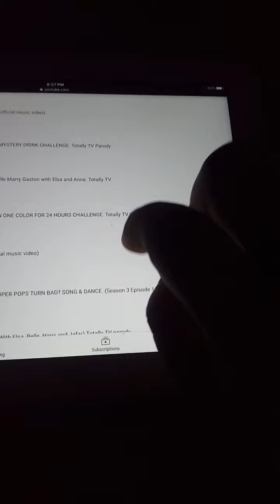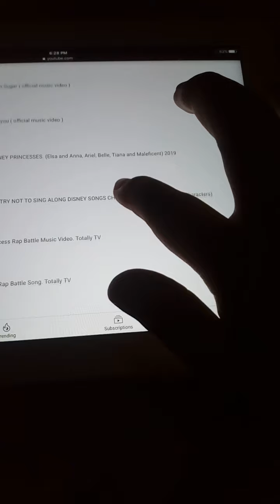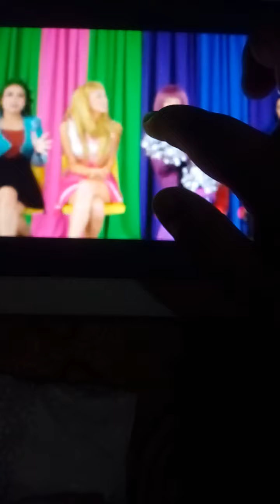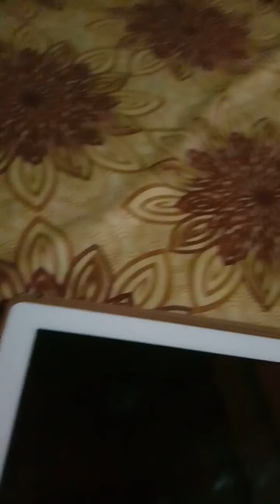My first reaction video ever reacting to try not to sing along descendants vs Zombies